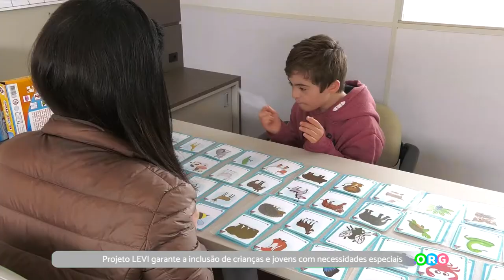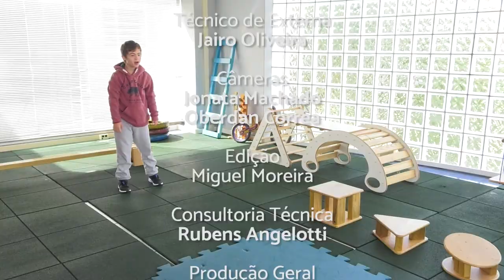PGM 139 - Ponto Org - Projeto Levi - Autismo - 13/12/21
Projeto Levi garante a inclusão de crianças e jovens com necessidades especiais.

Atualmente fala-se bastante em inclusão e acessibilidade, muitos avanços estão acontecendo, mas ainda há muito a se conquistar. Muitas são as famílias que tem crianças e jovens com atraso de desenvolvimento global, deficiências intelectuais, múltiplas e transtornos do espectro autista. Tendo em vista esta situação e visando contribuir efetivamente na melhoria da qualidade de vida dessas pessoas e seus familiares, nasce o Projeto Levi – Levando Ensino, Vida e Inclusão. O Projeto Levi tem como objetivo principal garantir a inclusão de crianças e jovens com necessidades especiais, provenientes de famílias em situação de vulnerabilidade à atendimentos especializados, promovendo melhoria na qualidade de vida e inserção dos mesmos na sociedade.